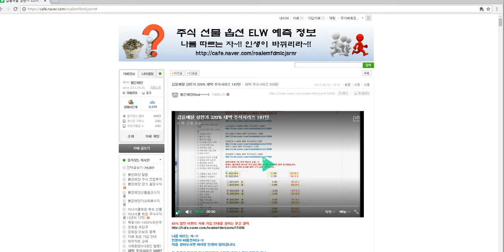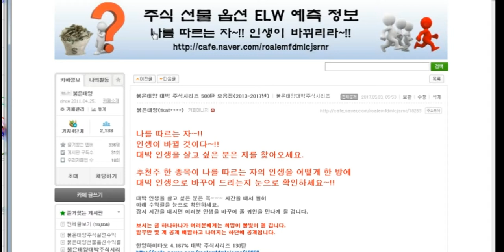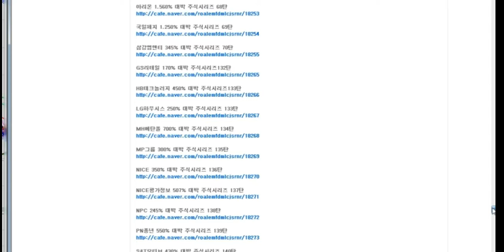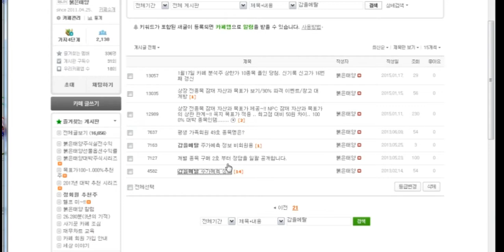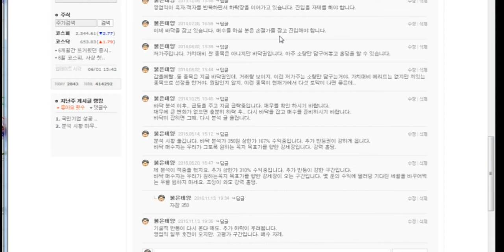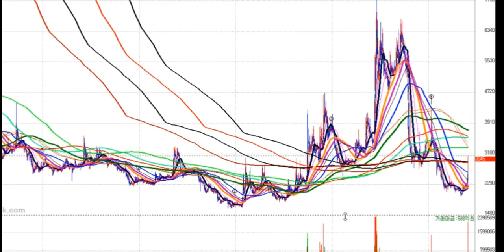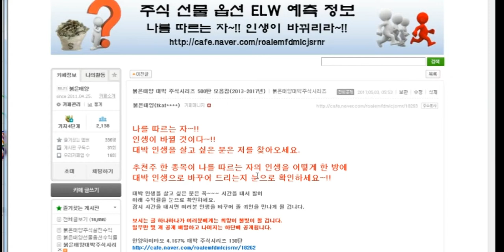갑을메탈 320% 대박 주식시리즈 187탄